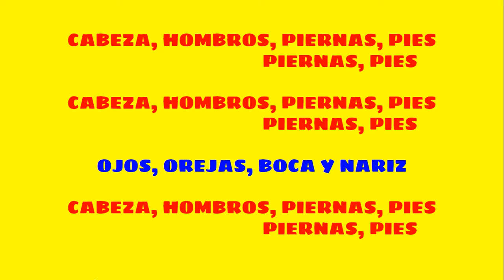SP2 - BODY PART SONG